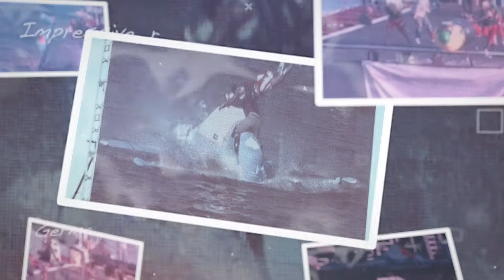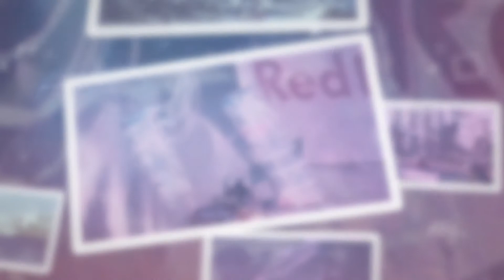Red Bull | Flugtag action from Dubai!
Red Bull Flugtag event in DUBAI

Location: Dubai creek park

A flying contest like no other... where anyone and everyone can let their creativity fly and take a punt at launching their homemade machines and masterpieces into the abyss.

Teams are scored on their showmanship, creativity and flare for design...
Over the years some of these creations have left us amused, bemused, speechless and scratching our heads in amazement!

Here's a throwback to the 2005 Flugtag held in Dubai. Crazy plane designs that for one reason or another, REALLY captured our attention!

Ciao!
The Paul Diaries.